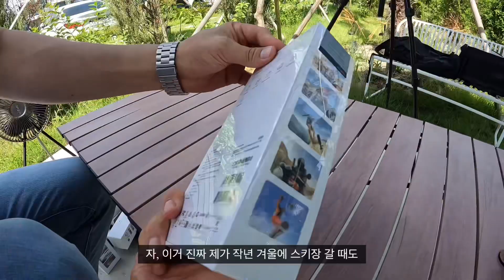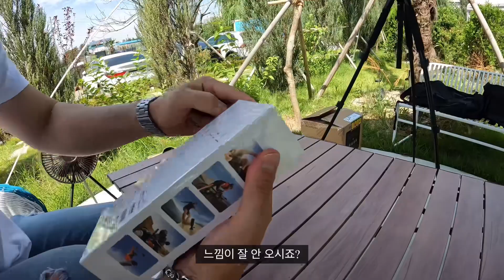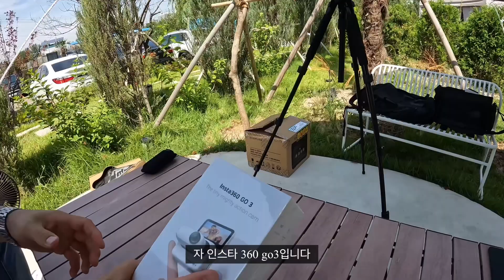1인칭 전용 액션캠 VS 360도 카메라??? 어떤 스포츠에서 활용 가능할까??? Insta360 x3와 go3 두 카메라의 용도를 비교해보고 언박싱해보자.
00:00 insta360 x3
06:15 insta360 go3

8월에 구매했지만 편집은 오늘 완료…

신상이었지만 신상이 아니게 되어버린 insta360의 액션캠 2종을 소개합니다